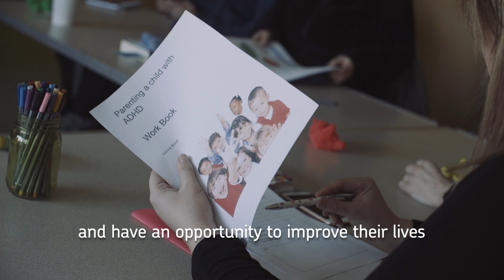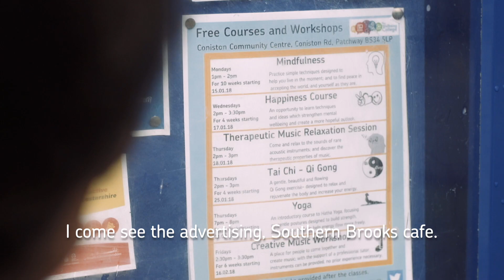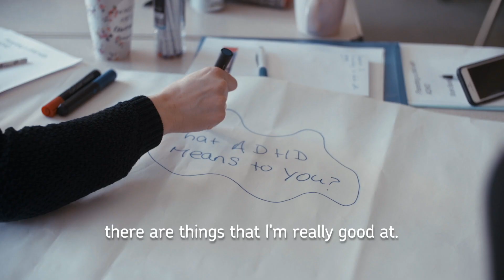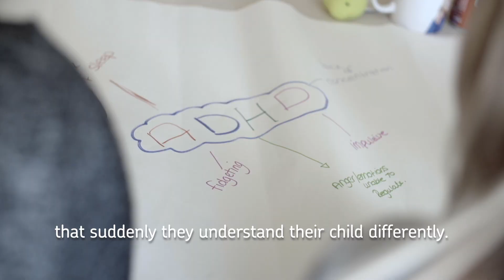Community Heroes of Southern Brooks Community Partnerships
These are the community heroes of Southern Brooks Community Partnerships.